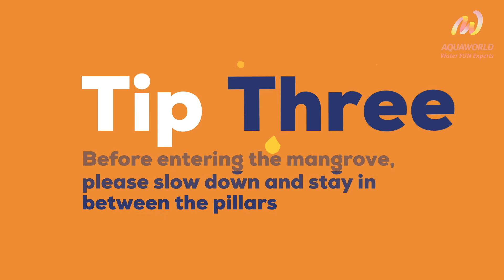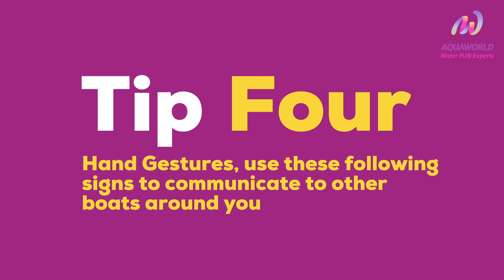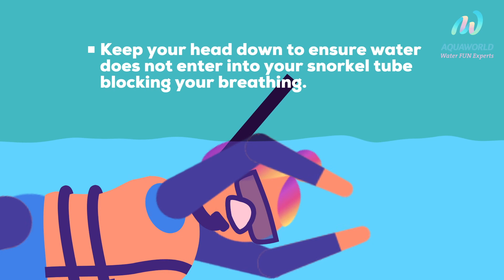Jungle Tours Tips | Aquaworld Cancun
Aquaworld Jungle Tour. Drive your own speedboat for two through the mangrove jungle and try to spot some of the species that inhabit the area. Afterwards, you’ll freshen up in the crystal clear waters of Punta Nizuc. With the snorkel gear you’ll be able to admire fish corals, and tons of sea life.

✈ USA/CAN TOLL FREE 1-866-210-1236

Category

Entertainment